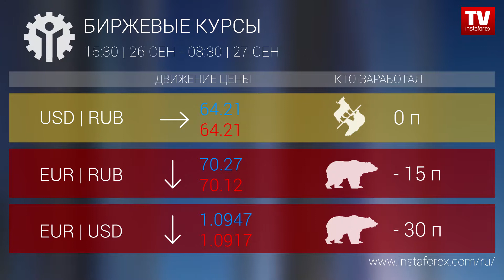Кто заработал на Форекс 27.09.2019 9:30